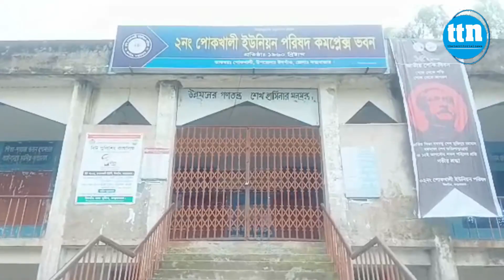পোকখালীতে যানচলাচল বন্ধ ২ মাস ধরে: ম'র'দে'হ ও রোগী বহনে ভো'গা'ন্তি।-ttn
পোকখালীতে যানচলাচল বন্ধ ২ মাস ধরে: ম'র'দে'হ ও রোগী বহনে ভো'গা'ন্তি।

শাহিদ মোস্তফার পাঠানো তথ্য চিত্রে ডেস্ক রিপোর্ট।

Slogan: বস্তুনিষ্ঠ সংবাদ সবার আগে
Country: Bangladesh
Language: Bengali।English
Broadcast area: Online